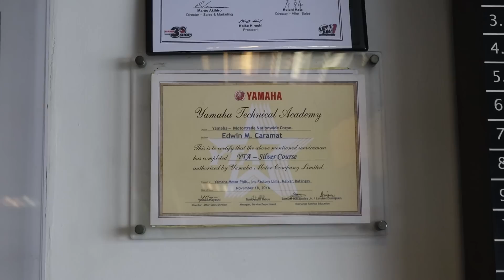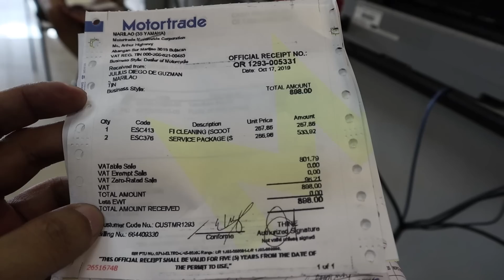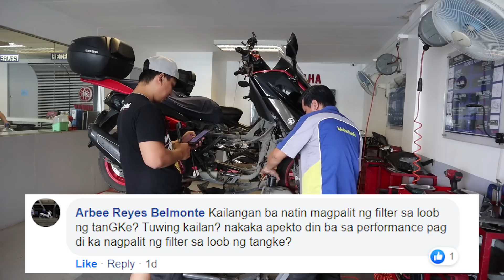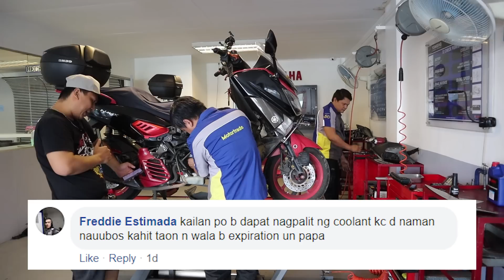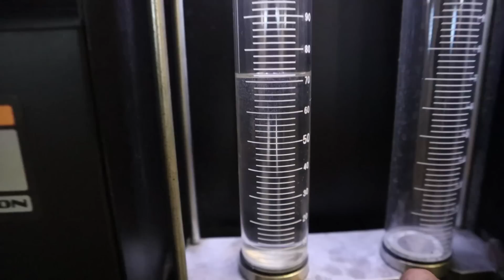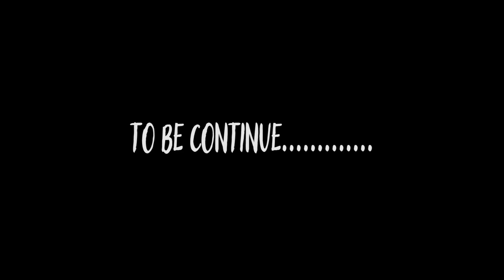(PART 1) NMAX MAINTENANCE - Q&A with Yamaha Mechanic - FI Scooter - NMAX Diary Ep6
What's up mga papa!

We visited again Yamaha 3s for our NMAX maintenance. As usual, we conducted a quick question and answer regarding the maintenance of a Fuel Injection scooter with the chief mechanic papa Edwin of Yamaha 3s.

One LOVE and Good vibes!